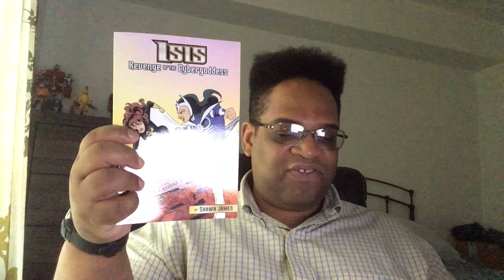Why China's Economy Is Doing Better than America & The West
American business wanted to cut a corner. And they cut themselves out of the marketplace.